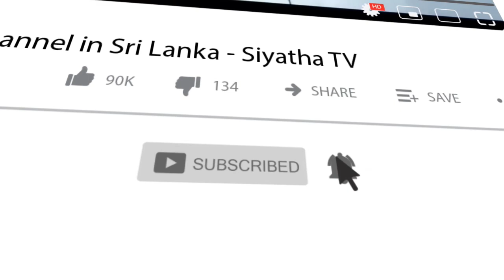ලේසියෙන්ම ඔබේ අතින්ම කර ගන්න පුලුවන් ලස්සන නිර්මාණයක් | Piyum Vila | 06 -07-2020 | Siyatha TV